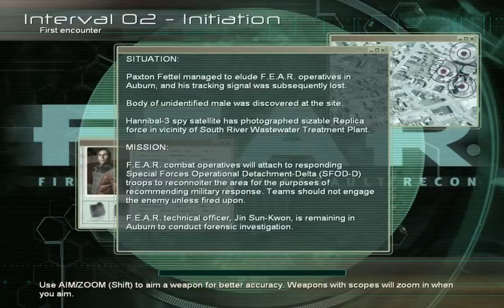Neo Plays Fear (Part 3)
BOX's! WHY??